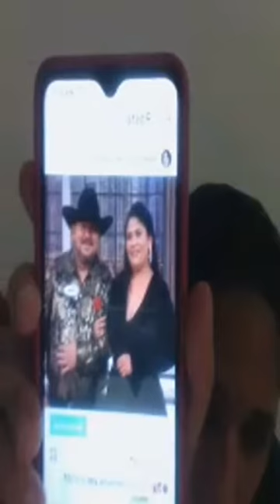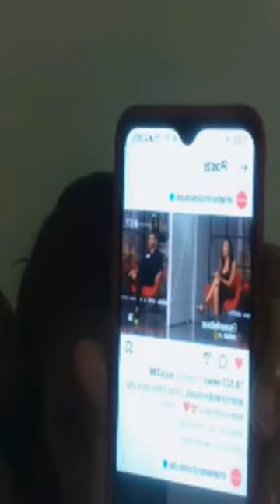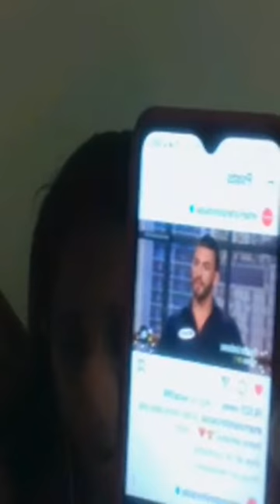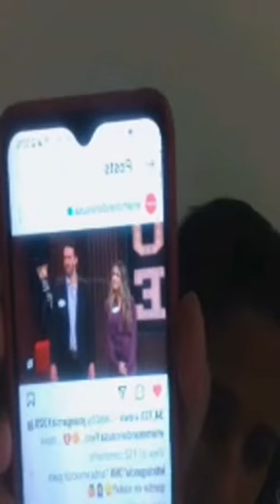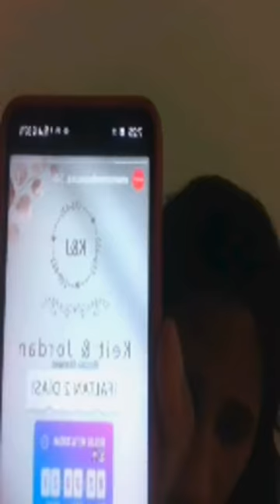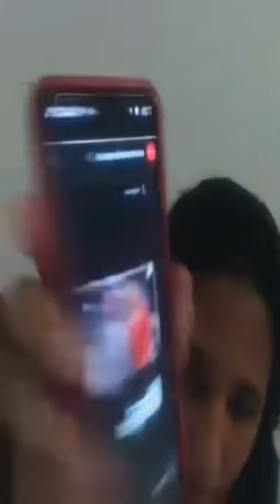Lun/14/03/22 Un directo live conmigo y tuve a Veamy Gómez estuvo en el programa de enamorandonosusa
Increíble estuvo el día bendecidos tuve a otro flechado llamado Veamy Gómez  qué bendición solo tiene 27 años si quieren conocerlo vallan por el estará pronto en el programa si DIOS lo permite